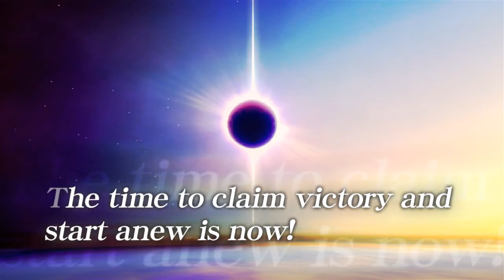Sengoku BASARA: Samurai Heroes GamesCom trailer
This Sengoku BASARA trailer shows off some gameplay as well as the story mode you'll be playing through. Check for more.